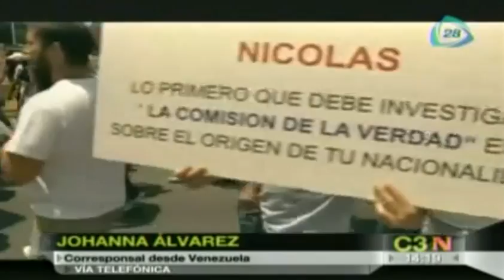Detalles de las marchas del Día del trabajo en Venezuela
01 mayo 2014

Venezuela vive dos movilizaciones con motivos del Día del trabajo.